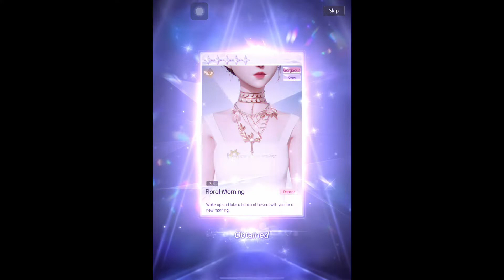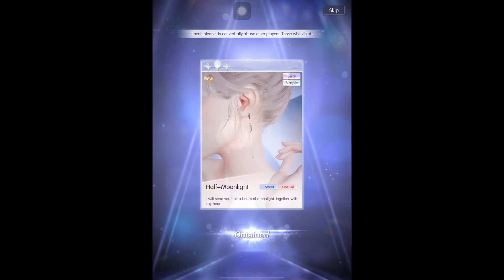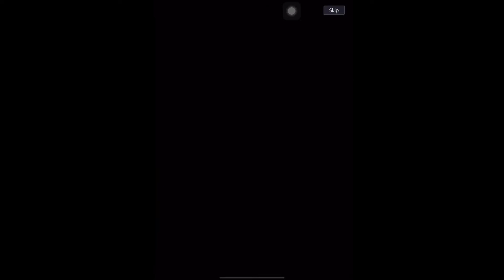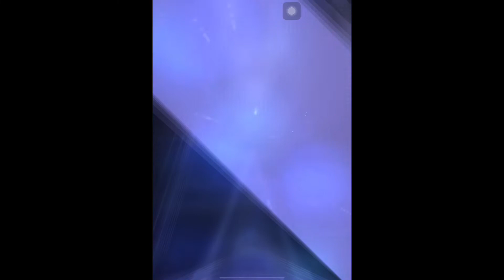200+ Fashion Gacha Pulls | Life Makeover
Game:
Life Makeover